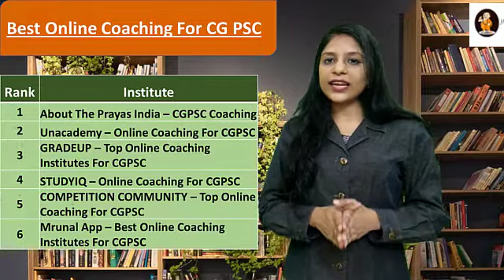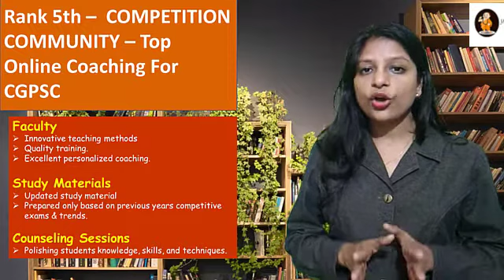COMPETITION COMMUNITY Online Coaching For CGPSC